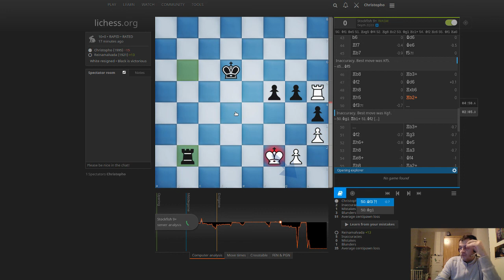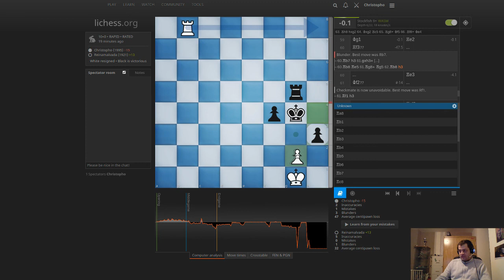Échecs classiques #125 : Christopho vs Reinamalvada (Gambit dame accepté)